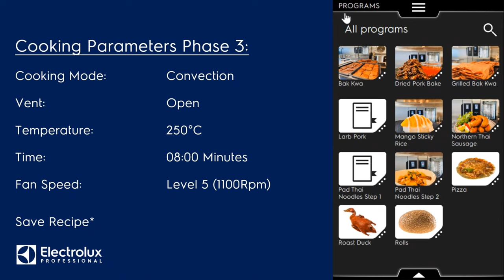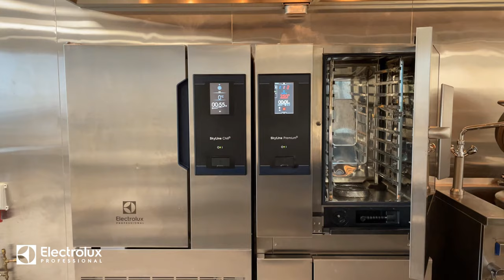How to cook Thai Spicy Minced Pork Salad (Larb Moo) (Step by Step) | SkyLine PremiumS Oven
Expanding your menu has never been easier, with the new SkyLine PremiumS. Increase the use of your combi oven to produce starters and salads for buffets of events. With the high dehumidification power of the SkyLine PremiumS, roasting and browning of minced meat can be done with ease.